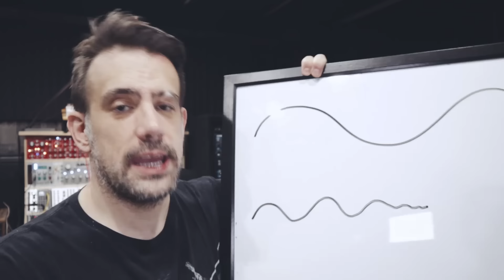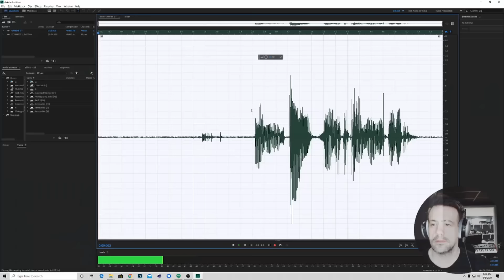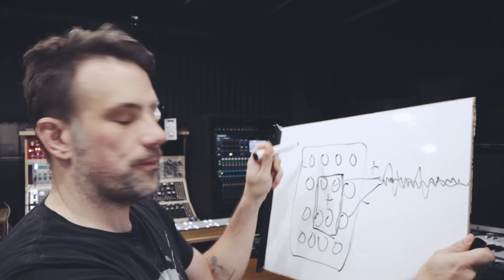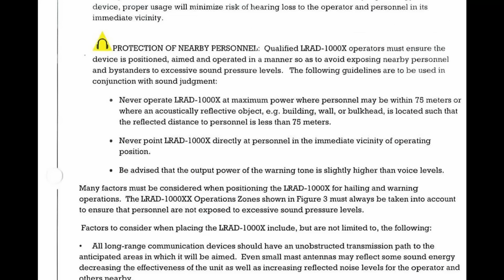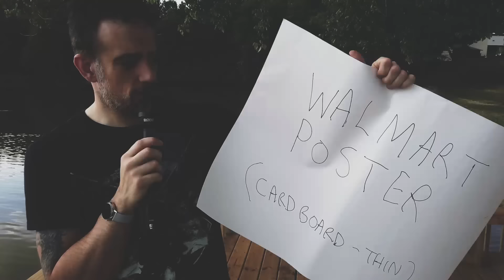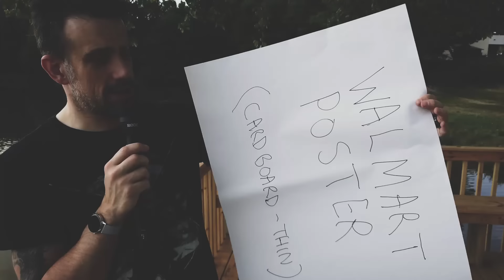LRADs and Sound Cannons Are NOT Safe. Here's How To Minimize Their Effects.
If the police or military are aiming a LRAD at you, LEAVE THE AREA IMMEDIATELY TO PREVENT PERMANENT HEARING DAMAGE.

I've had to hold all comments for review due to the amount of racism and trolling showing up this morning. I'm also being threatened legally regarding this video. While I intend on ignoring the orders to remove the video, I can no longer speak about this topic without prior legal consultation. In the meantime, I'm starting an ACLU fundraiser. Please join in!